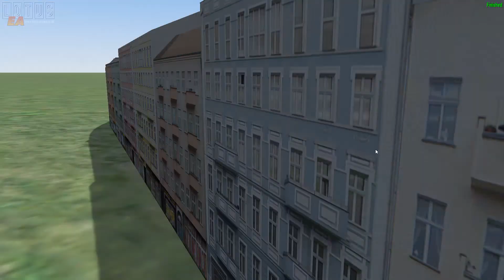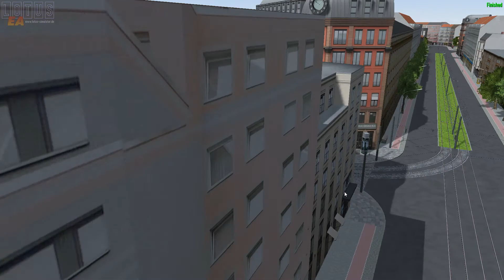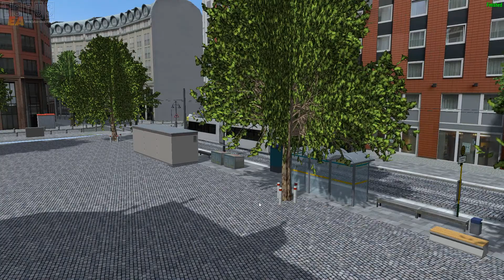LOTUS Simulator #027 - Stadt Nickern mit Ansagen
In dieser Folge sind wir auf der Karte Stadt Nickern unterwegs. Für diese Map gibt es seit kurzem Ansagen.